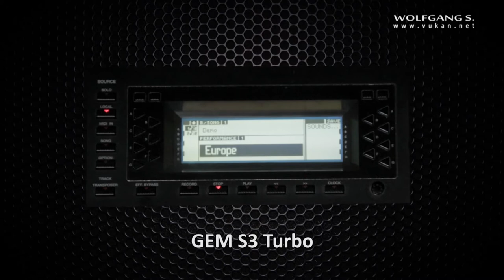VANGELIS - Blade Runner / Opening Theme synth emulation (GEM S3, Korg Prologue, Yamaha TG33)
VANGELIS - Blade Runner / Opening Theme synth emulation
(GEM S3, Korg Prologue, Yamaha TG33)

This is presentation of 3 synths and their possibilities to emulate famous Yamaha CS-80 sound from Vangelis's music score Blade Runner (1982).

All sounds are recorded directly from synth outputs without any additional FX or audio processing.

Synths and presets used:
01. GEM S3 Turbo - Factory preset
02. KORG Prologue 16 - Factory preset
03. YAMAHA TG33 - Custom preset by SC